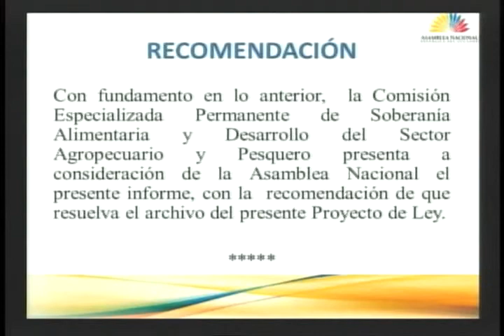SESIÓN 260 INTERVENCIÓN ASAMBLEÍSTA NELSON SERRANO